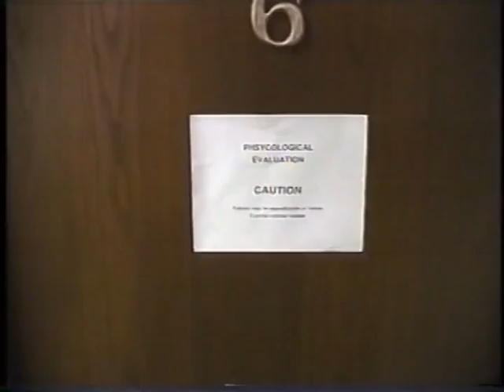Get Gordy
A humorous mystery in one act, set at Gordon Water Systems.